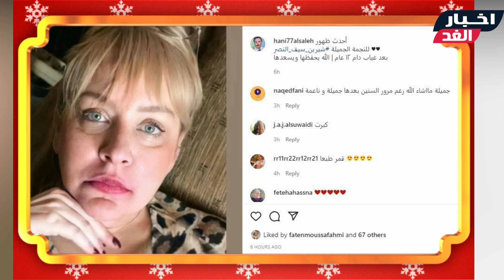عودة فاطمة / أول ظهور للفنانة الجميلة شيرين سيف النصربعد 12عام غياب وهكذا أصبح شكلها ورد فعل الجمهور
ظهور شيرين سيف النصر - الفنانة شيرين سيف النصر فى احدث ظهور لها .
ظهور الفنانة شيرين سيف النصر بعد غياب 12 عامًا.. ظهور مفاجئ لنجمة التسعينيات شيرين سيف النصر بعد 12 سنة غياب
قصة حياة وأسرار شيرين سيف النصر من تزوجت وأين غابت عن الأضواء ؟.
ياتري دي صورة شيرين سيف النصر فعلا ؟
بعد فترة اختفاء طويلة عن الأضواء  ظهرت في الساعات الماضية صورة للفنانة المصرية شيرين سيف النصر  بعد غيابها لمدة 12 عاما منذ آخر ظهور ليها علي المسرح مع الفنان عادل إمام  وتم تداول الصورة بكثرة عبر مواقع التواصل الاجتماعي المختلفة  وأشاد النشطاء برشاقتها وجمالها الذي لا زالت تحتفظ به الفنانة  صاحبة الـ 55 عاما.
شيرين سيف النصر  بدت في الصورة بمظهر جذاب كعادتها، وبزيادة وزن قليلة  وتفاعل مع الصورة عدد كبير من جمهور السوشيال ميديا.
ويأتي ظهورها بعد سنوات طويلة من الغياب حيث كان آخر ظهور ليها في عام 2011 من خلال مسرحية بودي جارد مع الزعيم عادل إمام، بينما كان آخر مسلسل ليها هو مسلسل أصعب قرار الذي عرض عام 2006 مع الفنان أحمد بدير ورياض الخولي
شـاهد الفيديو ولا تنسي الإشتراك في القناة وتفعيل الجرس ليصلك كل جديد :